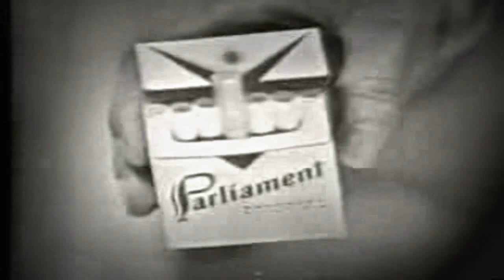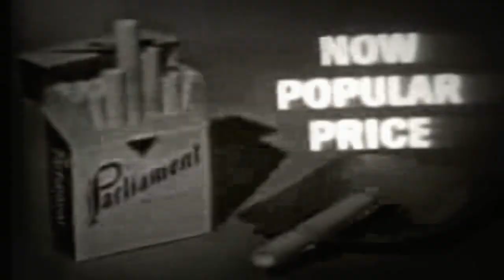Salvador Dali vs Mike Wallace: Decadence, Death & Immortality (1958 OLDtv)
"My name is Mike Wallace, the cigarette is Parliament. "

In 1958, plucky future 60 Minutes fixture Mike Wallace shilled for cigarettes on ABC with exclusive "flavor pure protection" , and then interviewed the outrageous internationally renowned self promoting artist Salvador Dalí, for his program The Mike Wallace Interview. Today, in retrospect, and probably even then, it makes  for a fascinating TV time capsule including diversions into the subconscious, and sublime nature of death. Said BrainPickings.org of the half hour chat that delved into “decadence, death and immortality.” "We see a heavily accented Dalí face a mildly mocking, partly confused, wholly curious Wallace to discuss everything from surrealism to nuclear physics to chastity to what artists in general contribute to the world. The footage is a true time-capsule of the moment, from Dalí’s famous third-person narratives of himself to the extended tobacco commercial prefacing the program, but more importantly, a genuine testament to the power of combinatorial creativity as we marvel at the great painter’s remarkable curiosity and vast pool of cross-disciplinary inspiration, from ancient philosophy to psychology to antimatter."